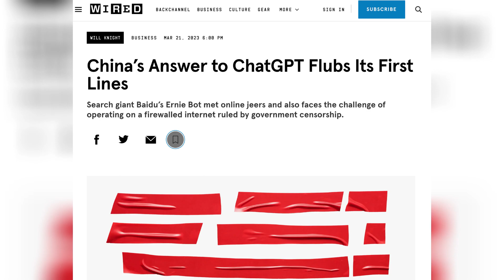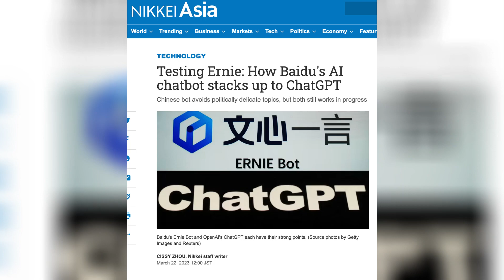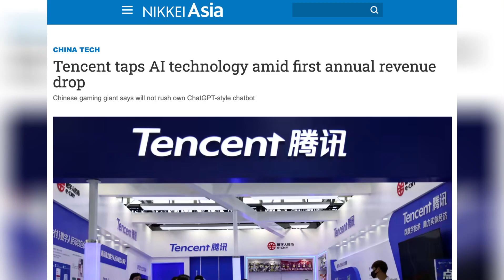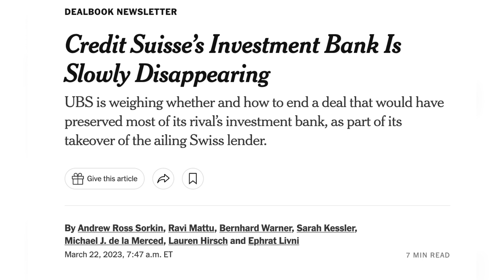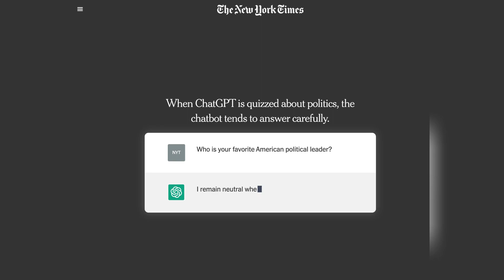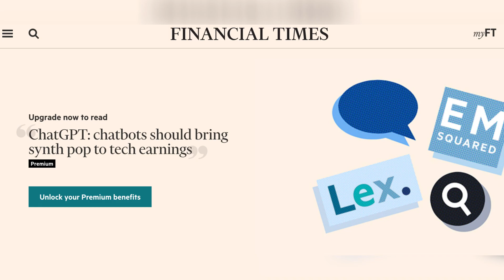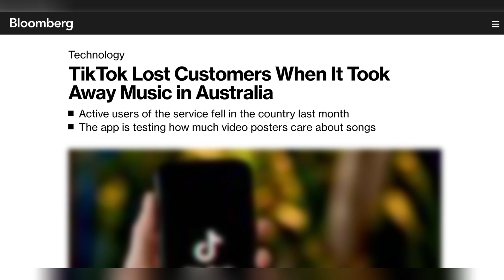中国回应ChatGPT的答案不尽人意，百度文心一言回避政治问题；谷歌的新AI聊天机器人是一个非常糟糕的美联储专家；腾讯在年度收入首次下降的情况下利用人工智慧技术｜科技简报（AI趋势）